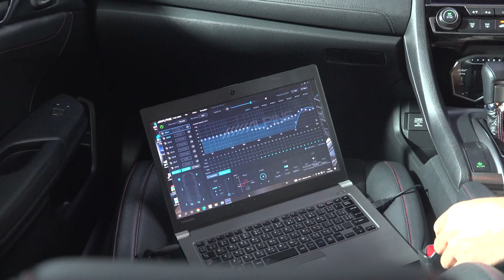สำคัญมาก เครื่องเสียงรถ HONDA CIVIC FK Damp เก็บเสียงทั้งคัน พร้อม Sub หลุมยางอะไหล่ 11 นิ้ว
เพื่อนสมาชิก HONDA CIVIC FK  ได้นำรถมาให้ทางทีมงานโอเวอร์ฮอร์นซาวด์ ราชพฤกษ์ ทำการอัพเกรดระบบเครื่องเสียง เทคนิคการทำให้ได้ มิติและเวทีเสียงที่ดี ถ่ายทอดรายละเอียดชิ้นดนตรีและเสียงร้องได้โดดเด่น
ในการติดแผ่น Damp โดยเฉพาะการ Damp พื้นเราต้องถอดอุปกรณ์ต่างๆ ซึ่งในการถอดอุปกรณ์ ต่างๆ ต้องมีเครื่องไม้เครื่องมือโดยเฉพาะ และต้องเข้าใจในจุดยึดต่างๆ จึงจะไม่เกิดความเสียหาย กับ อุปกรณ์ทุกชิ้น เราเลือกแผ่นคุณภาพสูงของ Caribass น้ำหนักเบายืดหยุ่นสูง และยังสร้าง enforcement เพื่อเพิ่มความแข็งแรงและการยึดเกาะให้ดียิ่งขึ้น เพื่อรองรับการทำงานของซับ ป้องกันเสียงจากภายนอกเข้ามาในระบบ การถอดอุปกรณ์ต่างๆออกหมดเพื่อให้แผ่น Damp ครอบคลุมพื้นที่ต่างๆได้เต็มพื้นที่ แผ่น มีความยืดหยุ่นสูงยึดเกาะโครงสร้างรถจนเกิดลายชัดเจน Passive เลือกตำแหน่งที่เหมาะสม แน่นหนาไม่สั่นคลอน ลำโพงของ PowerBass มีจำหน่ายทั่วโลก และมีการออกแบบ Spacer เพื่อให้เหมาะกับรถ HONDA CIVIC FK โดยเฉพาะ
ทำให้ได้เวทีและมิติเสียงที่ดี พร้อมกับนำ XtraRing มาติดตั้งเพื่อลดค่าการตกกระทบ incident
ชุดแผงฟิวส์ สร้างเพลทรองรับให้ยึดได้แน่นหนา แผงฟิวส์ Freegate หน้าตัดใหญ่ ต้องเลือกตำแหน่งที่เหมาะสมเพื่อไม่สั่นคลอน

เพื่อนสมาชิก Honda Civic FK ได้นำรถมาให้ทางทีมงานโอเวอร์ฮอร์นซาวด์ ราชพฤกษ์ ทำการอัพเกรดระบบเครื่องเสียง มาชมเทคนิคการติดตั้ง
เทคนิคการติดแผ่น Damp บริเวณพื้น เราต้องถอดอุปกรณ์ต่างๆ เพื่อให้แผ่น Damp ครอบคลุมพื้นที่มากที่สุด โดยมีเครื่องมือโดยเฉพาะในการถอด และเข้าใจจุดยึดต่างๆ จึงจะไม่เกิดความเสียหาย เลือกแผ่น Damp ของ Caribass มีนำ้หนักเบา ความยืดหยุ่นสูง และยังนำเทคนิคการสร้าง enforcement ที่ทำให้แผ่น Damp มีความแข็งแรง เพิ่มการยึดเกาะเพื่อรองรับการทำงาน ของSub การ Damp มีการสร้าง enforcement ทำกับตัวถังรถเพื่อให้แผ่น Damp ยึดเกาะได้ดี ไม่มีโพรงอากาศ
Passive เลือกตำแหน่งที่เหมาะสม ยึดแน่นหนา  เข้าสายด้วย Terminal เพื่อกระแสลื่นไหลได้ดี สายเป็นมาตราฐาน OFC สำหรับลำโพง ทางทีมงานโอเวอร์ฮอร์นซาวด์ ราชพฤกษ์ ได้ออกแบบ Spacer เพื่อให้เหมาะกับโครงสร้าง Honda Civic FK โดยเฉพาะ เพื่อลดค่า incident การตกกระทบ มีผลต่อความต่างเฟส ลุกค้าเลือกลำโพงของ PowerBass
แผงฟิวส์เลือกตำแหน่งที่เหมาะสมง่ายต่อการ service อุปกรณ์ต่างๆ ออกแบบเพลทมายึดให้แน่นหนา ไม่สั่นคลอนเวลรถเคลื่อน เดินสายเป็นระเบียบ ฟิวส์ FreeGate หน้าตัดใหญ่ การลื่นไหลของกระแสดี
หลังจากปูแผ่น Damp เรียบร้อย ประกอบอุปกรณ์ต่างๆ แนบสนิทเหมือนเดิม
ซับหลุมยางอะไหล่ ใช้ของ Challenger